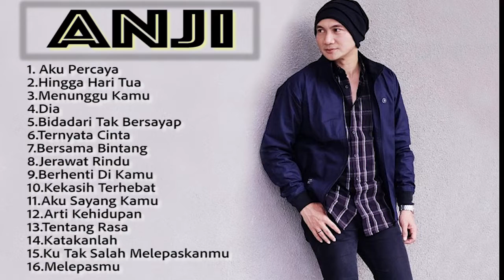ANJI - KUMPULAN LAGU ANJI TERBARU 2022 || FULL ALBUM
Berikut adalah kumpulan lagu terbaru hingga terpopuler dari penyanyi Anji Manji. Selamat Menikmati!
Thankyou!